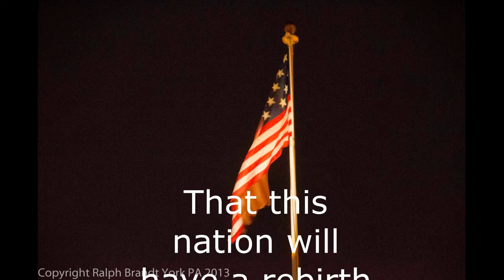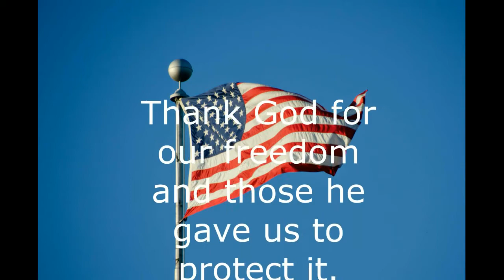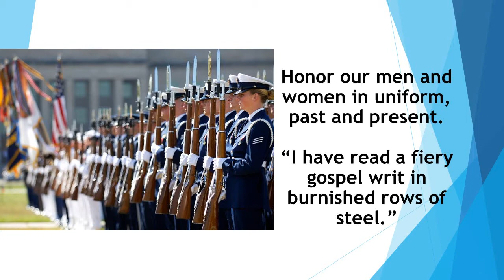Armistice Day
I do an announcements video for ourchurch lobby but also have some other short videos that i run with it.  This is one i did for  Armistice day